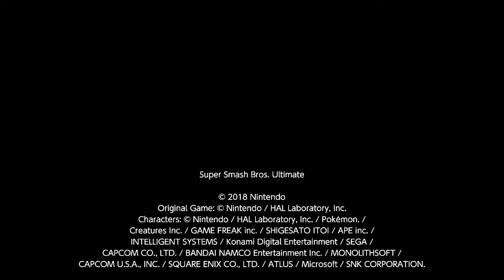Future Fun Land: Spacedust Alley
rigin: Diddy Kong Racing (Nintendo 64)
Stage Name: Spacedust Alley
Creator: Zeka